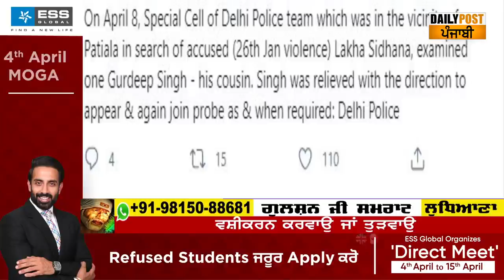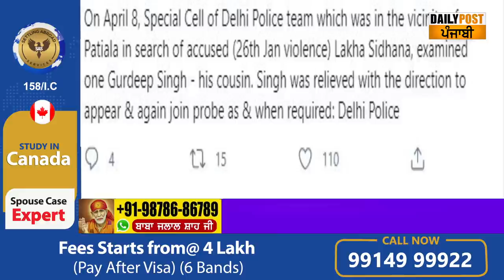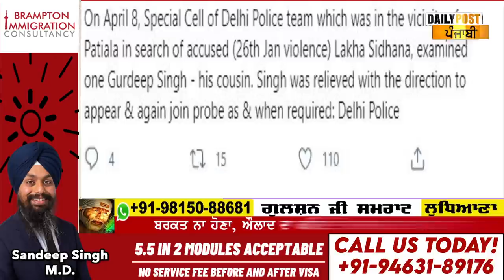Lakha Sidhana ਦੇ ਭਰਾ ਨੂੰ ਚੁੱਕਣ ਦੇ ਮਾਮਲੇ 'ਚ ਦਿੱਲੀ ਪੁਲਿਸ ਦਾ ਆਇਆ ਬਿਆਨ, ਜਾਣੋ ਕੀ ਹੈ ਸੱਚਾਈ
Lakha Sidhana, Mundi Sidhana, Delhi Police, Delhi Police Statement ON Mundi Sidhana, Gurdeep Sidhana, Lakha Sidhana Brother